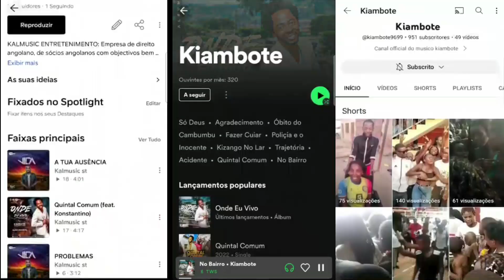Kalmusic Entretenimento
Publicidade Empresarial